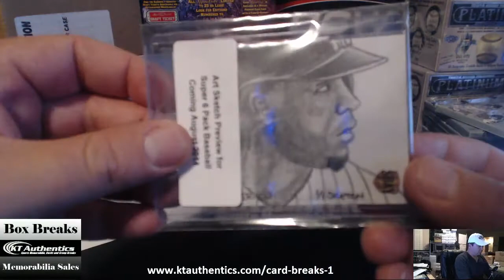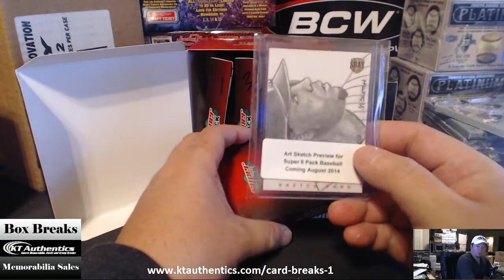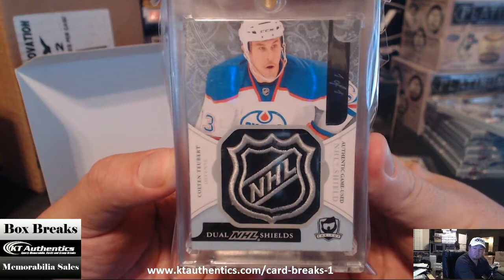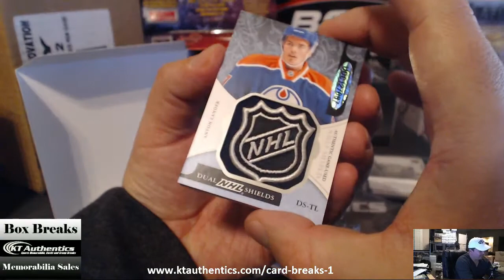KTAuthentics - 2014 Super 6 Pack Hockey Pack - hockeyKhan OMG!!!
2014 Super 6 Pack Hockey Pack - hockeyKhan OMG!!!